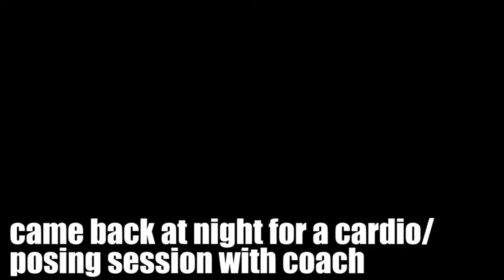How to: Build Pro Level V Taper| 3 Days Out| W4R Is Coming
3 days out from nationals. V Taper workout video with instructional guide!